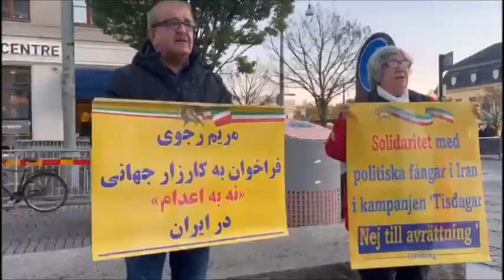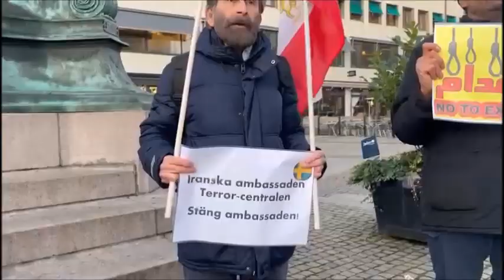Gothenburg—October 15, 2024: MEK Supporters Rally in Support 'No to Executions Tuesdays' Campaign.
Gothenburg, Sweden—October 15, 2024: Freedom-loving Iranians and supporters of the People’s Mojahedin Organization of Iran (PMOI/MEK) organized a rally in solidarity with the “No to Executions Tuesdays” campaign for the seventh consecutive week, in response to the executions taking place in Iran's regime prisons.